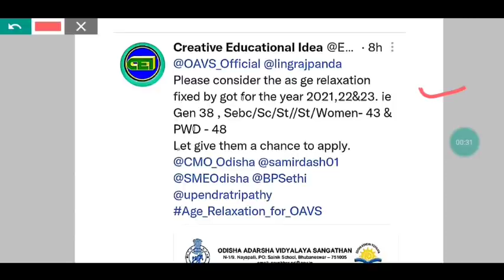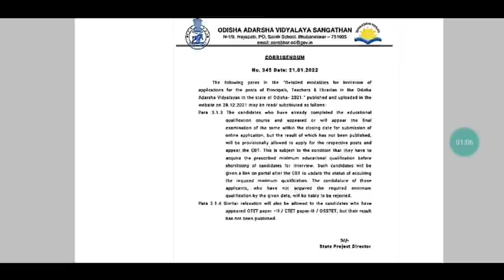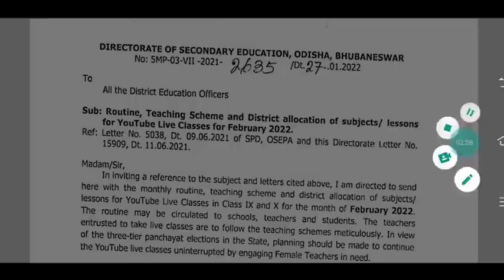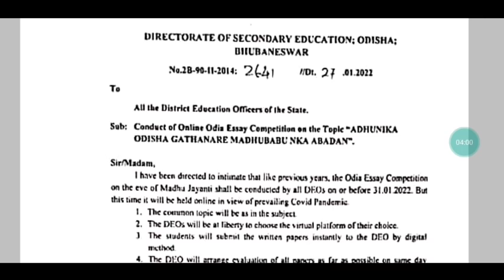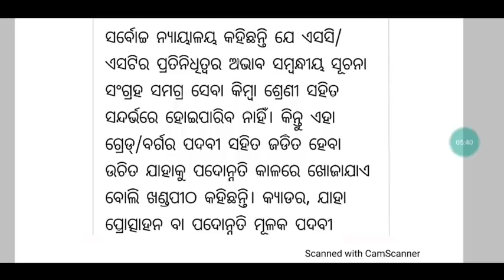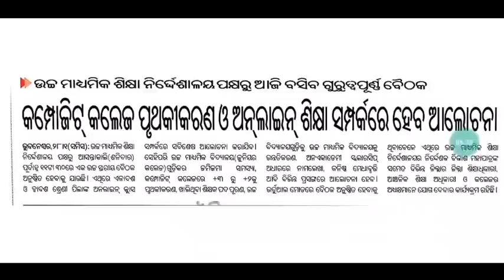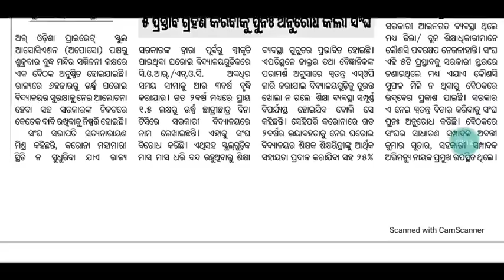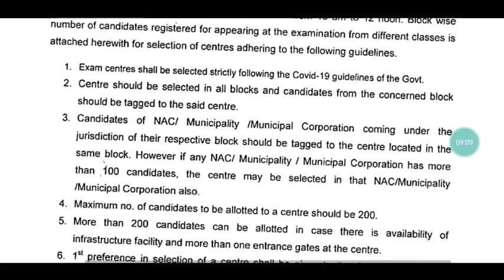ଆଗକୁ ପୈାର ନିର୍ବାଚନ ପାଇଁ ଆସିବ ସ୍ବତନ୍ତ୍ର ବଜେଟ୍ // IGNOU Dec TEE Online ପାଇଁ ଦାବି ଯୋରଦାର // 🙏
CEI MOCK TEST APP & MOCK TEST(Old Pattern)

For coaching assistance contact/whatsapp 👇👇
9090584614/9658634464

1: All Latest Educational Updates.
2:Latest Job Updates.
3:Online classes for all Kind of TEACHING EXAM.
4:New Govt. Policies & it's Analysis.
CEI is a family of Teachers. 🙏

Desclaimer -